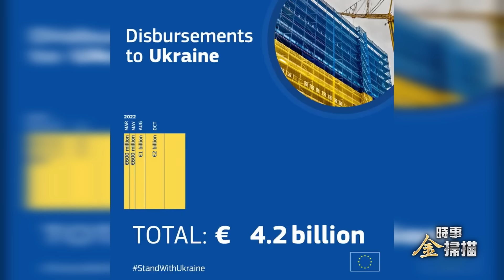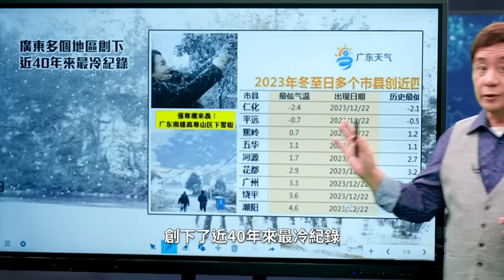央企為何被列「國際戰爭贊助商」黑名單？、直擊俄軍人海戰術，三架蘇34戰鬥機發生了什麼事？；首批18架F-16戰機交付烏軍！| 時事金掃描 金然 12/23/2023